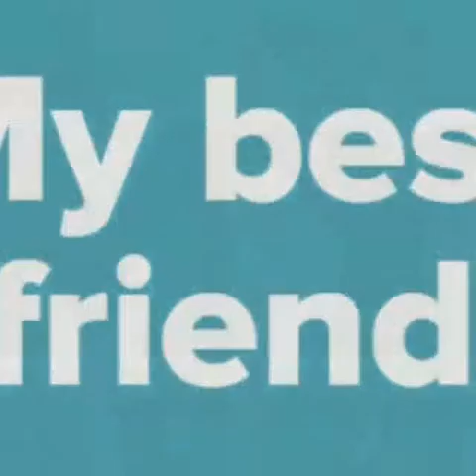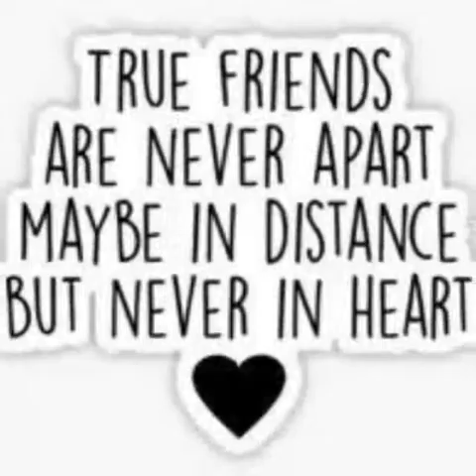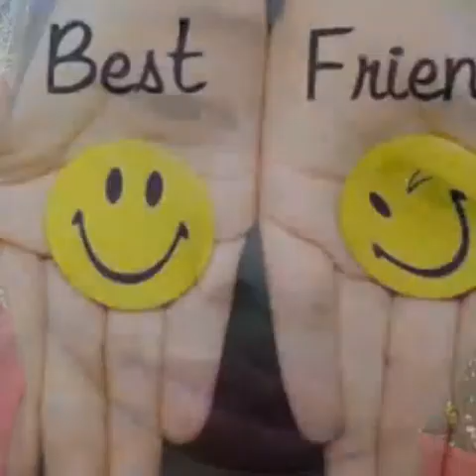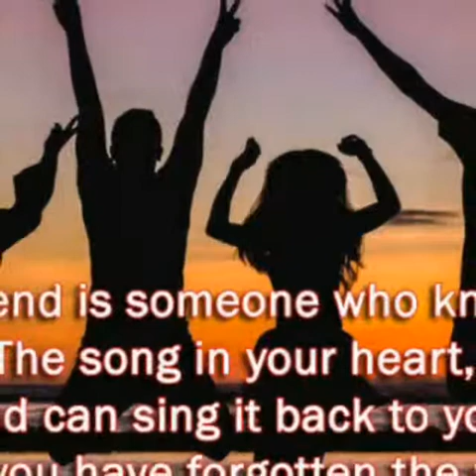My best friend 💖